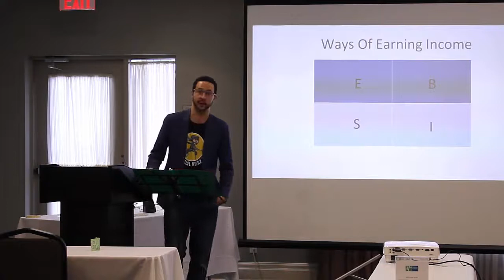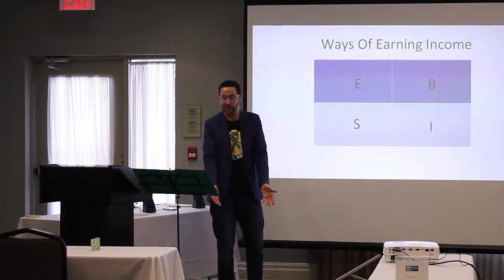How the Wealthy Raise Their Kids What the 1% Know That the 99% Do Not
In this video, Michael Santonato, financial advisor with Experior Financial Group shares what the wealthy 1% of people, do with their kids. Which the 99% of people do not.   Let's learn what they know and do what they do, so we can have the lifestyle, options, and finances like them.
"If you do what everyone else does, you will get the results everyone else has. But in order to get above average results, you have to do what the above average do."

I believe in financial education. I believe it is the biggest opportunity to free people on planet earth from the trap of working for the rest of their lives. I believe we need to educate ourselves to thrive in today's world.

We have some great online courses to help you get the financial education you never had!

We take an overview of advanced features or pro trade on Bitbuy
View wallets, seeting up your first buy and sell order.